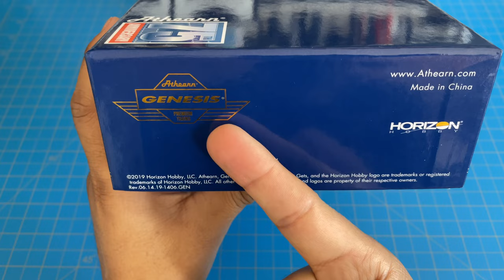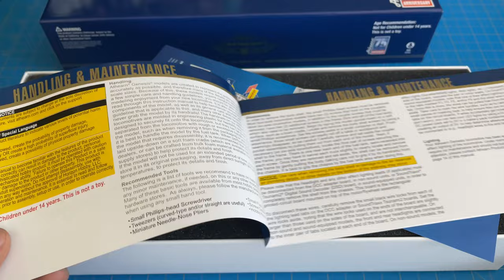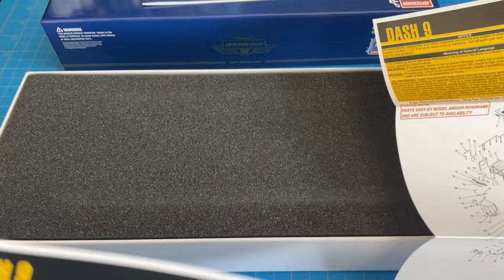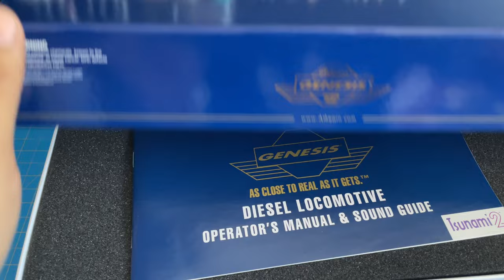UNBOXING Dash 9 Norfolk Southern, Digital con Sonido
Athearn Genesis saco máquinas más detalladas y las llamó Athearn Genesis 2.0

Esta máquina es de las nuevas que sacaron, no sabía que esquema encargar, había varias opciones, pero al final termine por elegir este esquema Norfolk Southern y en Dash 9 y creo que fue la mejor elección, sin duda es de mis esquemas favoritos por varías razones y creo que se vera muy bien corríendo con un carrusel.

El n costo fue de $264.99 dólares, aunque puestas en México, estas máquinas tienen un costo aproximado de $7,500 pesos por la suma del costo de envío y aduana.

-O en nuestra página de Facebook